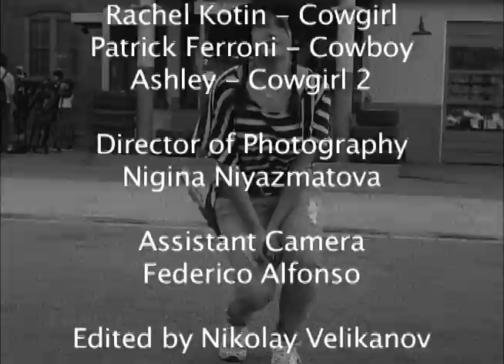Urgent care PW1.mov